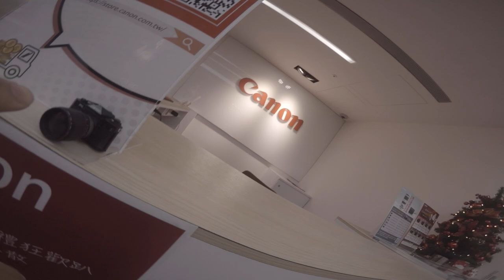Canon 台灣展售中心 古亭捷運站 台北台灣 1